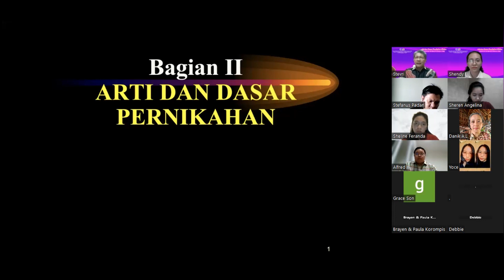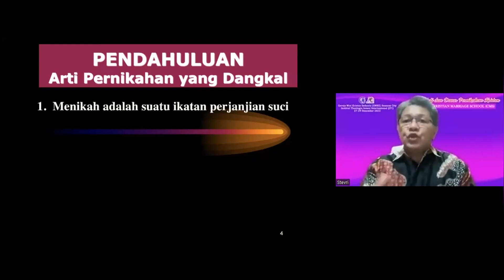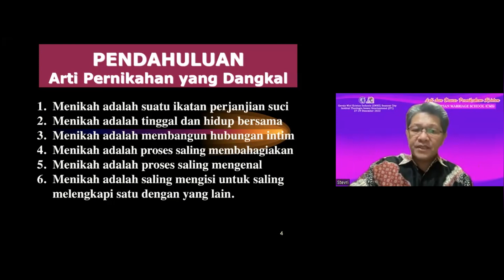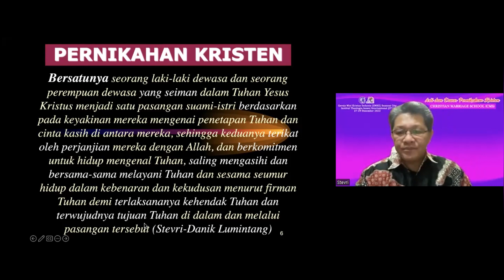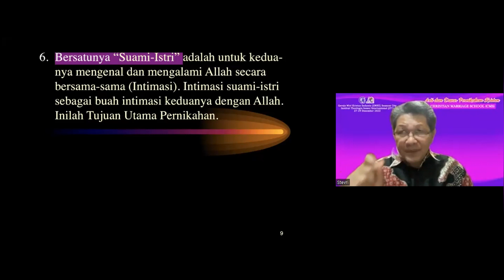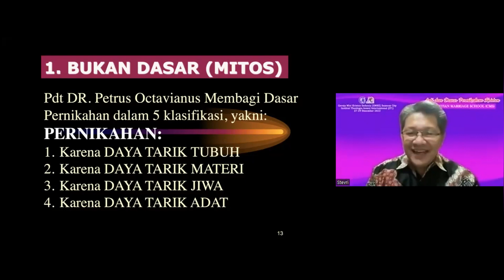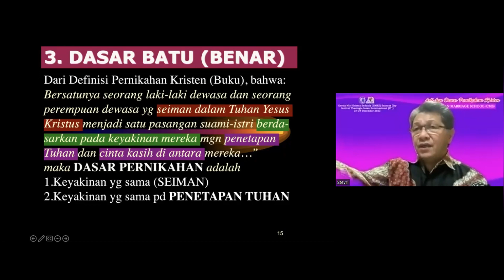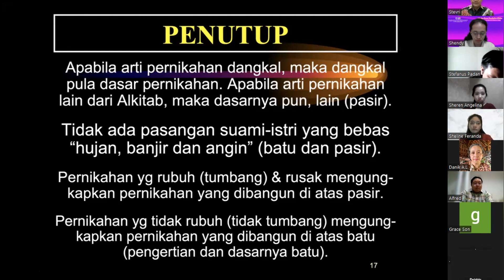ARTI DAN DASAR PERNIKAHAN KRISTEN (Dr. Stevri P.N.I. Lumintang)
Christian Marriage School (CMS) | 28 Desember 2022